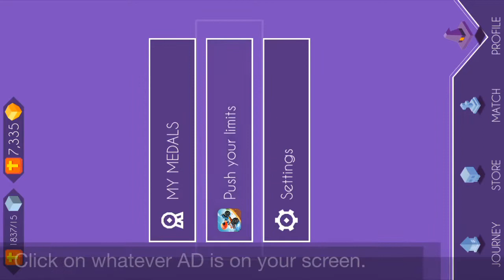Dancing Line - How To Play In WIDESCREEN Mode! The Halloween Puzzle! Widescreen Glitch Is Back!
This is the tutorial video for how to use widescreen in Dancing Line. Enjoy!

✅ This video contains no swearing or cruising, family friendly PG clean video content.

🚩 Clan Tags
Minecraft: IL
Mope.io: IL

Wanna join IL team and become a trainee?

🎮 Game Information
Name: Dancing Line
Developer: CheetahMobile
Publisher: CheetahMobile
Platforms: iOS, Android
Rating: 4.6 out of 5
Release Date: December 2016